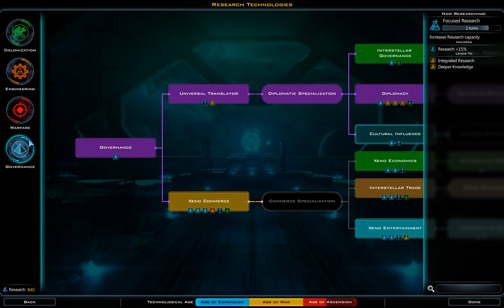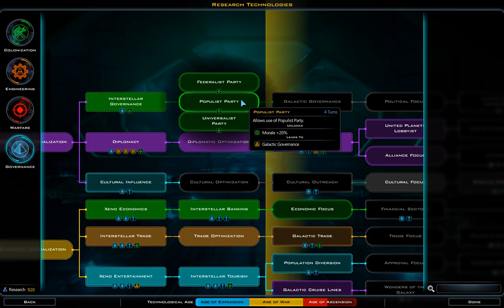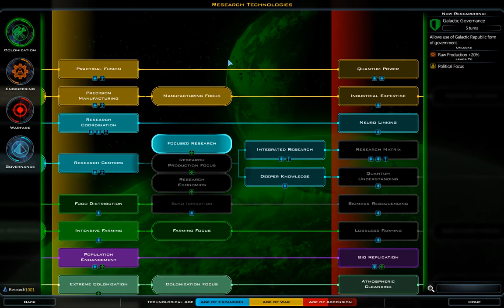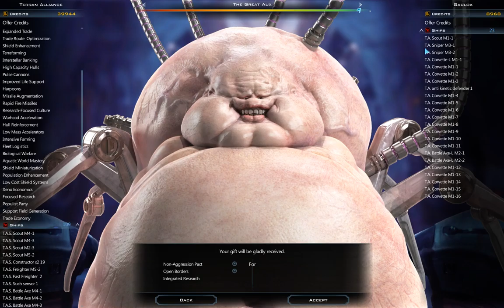Galactic Civilizations III: Godlike galaxy 160-170